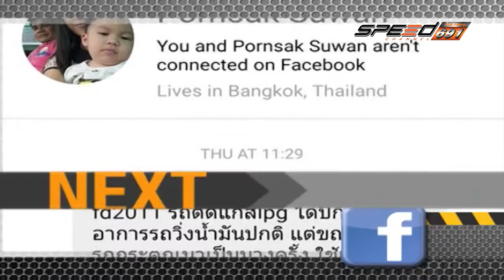SPEED CAR CLINIC HONDA CITY 01 พ.ค. 59 (1/4)